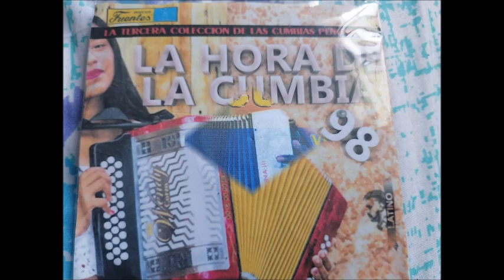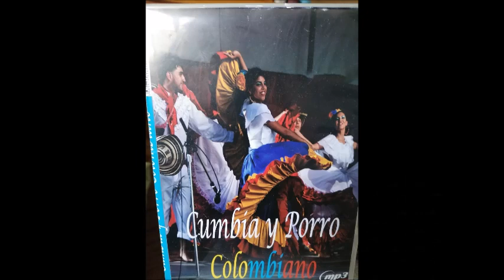LA ISLA DE BARÚ/// EL ROMANTISMO DE LA CUMBIA///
Escucha este gran tema de lo que es lo romántico de la cumbia colombiana, suscribite dale un LIKE activa la campanita ayúdanos a compartir para que le llegue a más gente Sonidera visita @martinhernandezmar donde encontraras temas diferentes y Recuerda que la Música es Cultura.